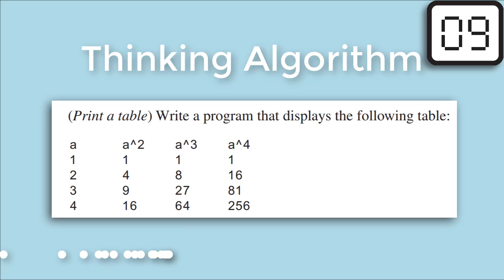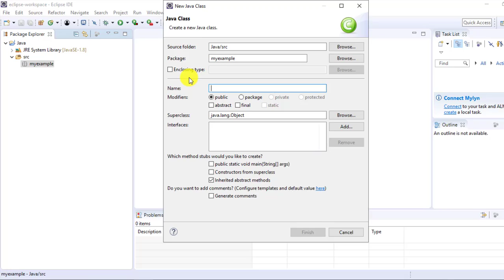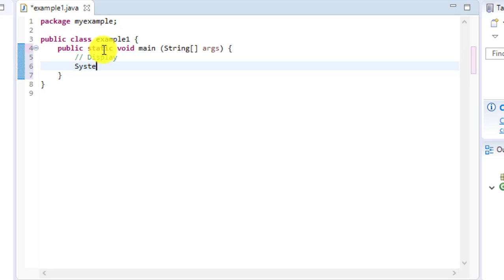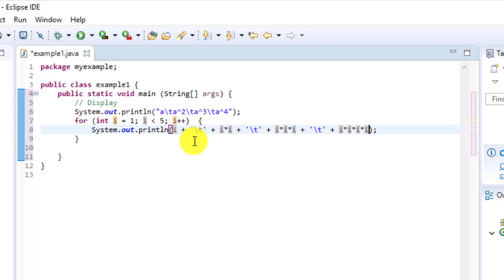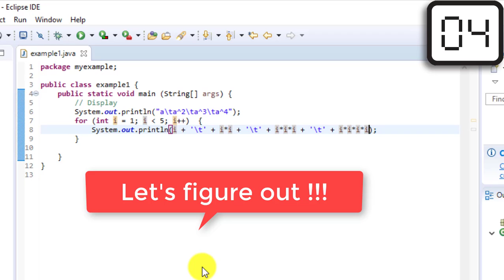Challenge Code With Java [Beginner]: Question1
|  Master Coding: How to become a developer. !!!                               |